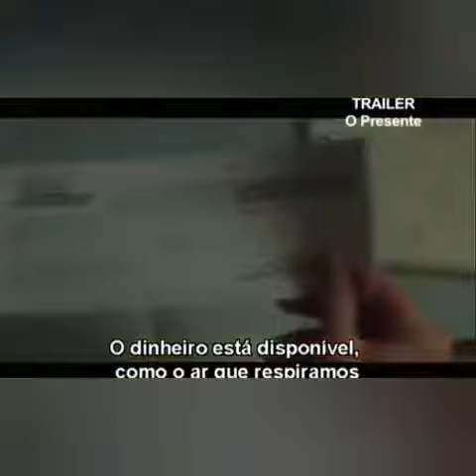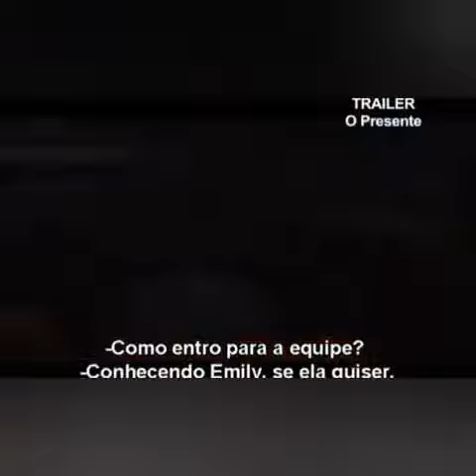O PRESENTE - Trailer (LINK DO FILME NA DESCRIÇÃO)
Sinopse:

Jason acabou de perder o avô bilionário que sempre odiou e estava certo de que não herdaria nada. Mas se enganou: Red Stevens (James Garner) deixou 12 tarefas para Jason, ao fim das quais ele será avaliado e, se merecer, terá direito ao que Red chama de o maior de todos os presentes. Cada uma dessas tarefas tem o objetivo de promover alguma mudança em Jason, mas nenhuma terá direito ao que Red chama de o maior de todos os presentes. Cada uma dessas tarefas tem o objetivo de promover alguma mudança em Jason, mas nenhuma terá tanta força quanto o encontro casual com a pequena Emily (Abigail Breslin).

COMO VISUALIZAR O FILME:

1º - Na janela que abrir, espere 10 segundos e clique no botão azul escrito "CLICK HERE TO CONTINUE";
2º - Aguarde uns segundinhos, desça até o final da página e clique no botão vermelho escrito "CONTINUE";
3º - Depois espere 3 segundos, suba a tela e clique no botão verde escrito "GET LINK".

Pronto! Vai abrir a janela do filme.